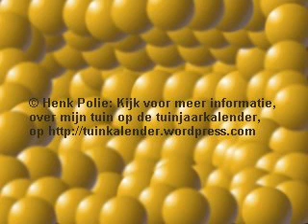Video-tuin-9-11-2008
Video van mijn tuin op 9 oktober 2008 met alles wat er in de bloei staat op dat moment.